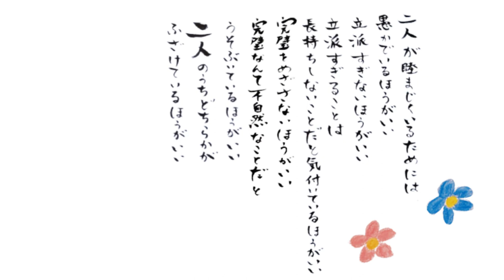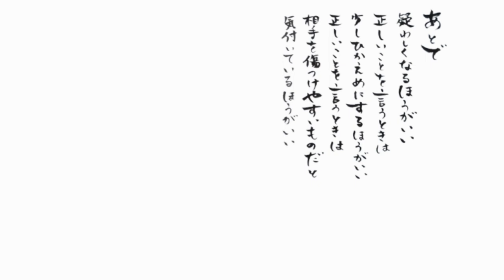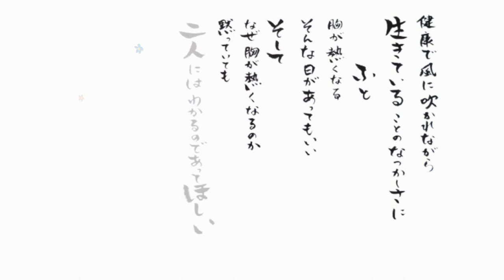YuM 朗読第七弾！心に響く「祝婚歌」 吉野 弘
（公開動画の修正を行うため、一時視聴できない状況になってしまい、大変申し訳ございませんでした。お詫び申し上げます。）

YuM こと三野友華子の朗読、七回目の投稿です

「祝婚歌」
作:吉野 弘
語り、書画, YuM
吉野 弘さんの詩は、朗読第一弾「奈々子へ」に続き、二回目となります。

何げない日常や光景の中に、人間の弱さや優しさ、他者とかかわって生きることの意味を詠った吉野さんの詩は、これまでドラマやいくつもの教科書にも掲載されてきました。

YuMは、この作品の中で、「無理な緊張には色目を使わず」「ゆったり　ゆたかに」「光を浴びているほうがいい」という言葉がすごく大好きで、心に響いてきてたので、今回この作品を読んでみようと思い、選ばせていただきました。

これからもYuM（三野友華子）のNO3BHチャンネルをどうぞ宜しくお願い致します☆彡

また、動画に関するご感想やご意見、ご要望ありましたら、ぜひコメント欄などで教えてくださいね！！

BGM 1 (Intro 1)
♫ 春風
甘茶の音楽工房

BGM 2 (Intro 2 / Outro 2)
♫ every little thing every precious thing inst version
YuM 3rdアルバム「未来」

YuM　every little thing every precious thing 名曲カバー【FULL/歌詞付】のMVはこちらから↓

BGM 3 (祝婚歌)
♫ No.5 The Day I Met Her
Esther Abram

BGM 4 (Outro 1)
♫ Beneath the Moonlight
Aaron Kenny

YuM　三野友華子オフィシャルホームページ
プロフィール、ライブ、舞台イベントの出演予定など、詳しくはこちらから！

三野友華子オフィシャルブログ「ゆかっち ちらちら」
ぜひぜひお立ち寄りください！

tiktok　←ひそかに始めました！